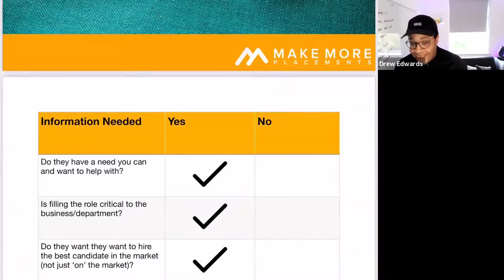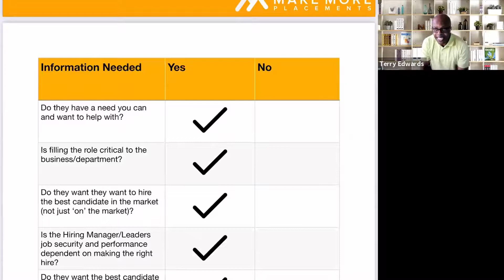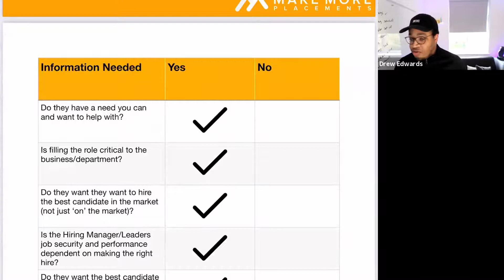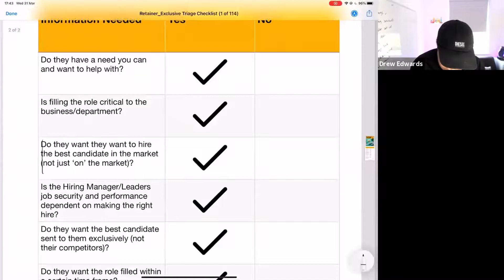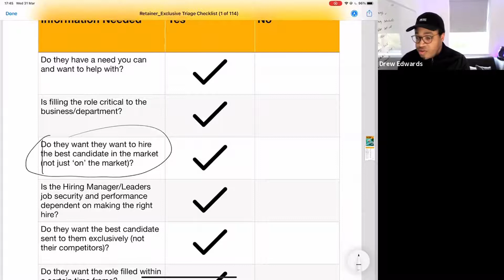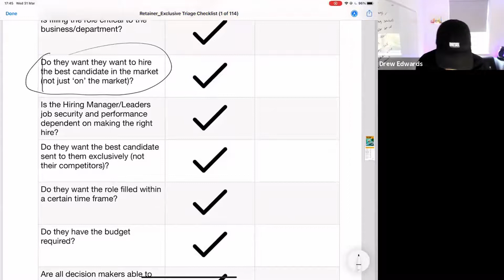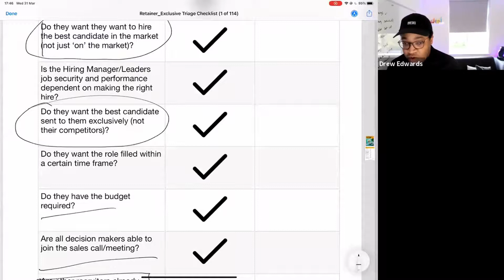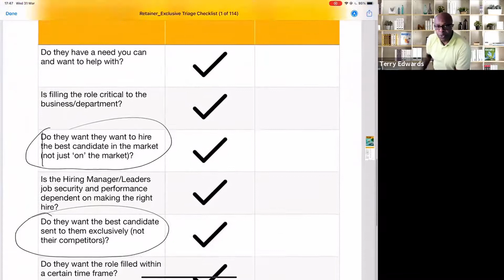How To Win More Exclusive Or Retained Assignments, Starting This Month.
This video is brought to you from the team at MakeMorePlacments.com ’. The number one resource for ambitious Recruitment and Search Business Owners who want to increase their revenue and profits with less work and fewer headaches.

If you’re currently looking for ways to grow and scale your Recruitment/Search Business, here are four ways I can help…

Join “Fast Profit Growth Strategies for Recruitment and Search Business Owners” - It’s our new Facebook community where smart Recruitment and Search Business Owners learn to win more clients and increase profits with less work and fewer headaches.

Grab a free copy of the ‘Recruitment Sales Recipe book’ – It reveals the quick and dirty secrets for generating more leads and increasing the sales in your Recruitment or Search Business… Despite the economy, your competitors and underperforming consultants – Get It